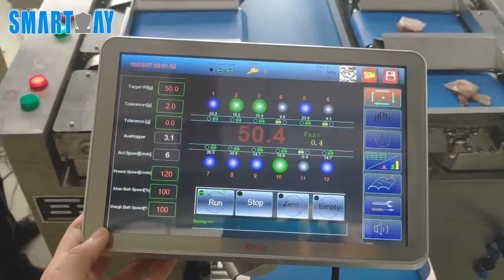Smart Weigh--Tray Filling Line for Pork/Fish/Chicken